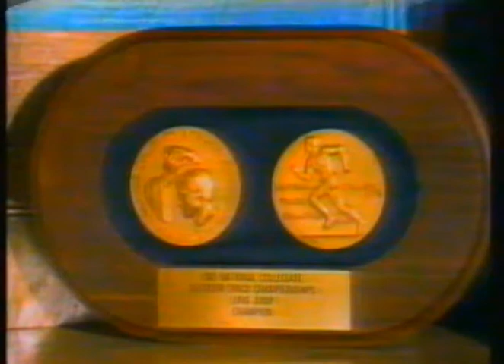Carl Lewis Profile, broadcast at the 1983 World Championship, where Carl Lewis won 3 Gold Medals.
Channel dedicated to Carl Lewis and the Biggest Stars of Athletics in History XX Century
Final
The final took place on August 8.

Wind: -0.3 m/s

Rank Name Nationality Time Notes
1st place, gold medalist(s) Carl Lewis  United States (USA) 10.07 CR
2nd place, silver medalist(s) Calvin Smith  United States (USA) 10.21
3rd place, bronze medalist(s) Emmit King  United States (USA) 10.24
4 Allan Wells  Great Britain & N.I. (GBR) 10.27
5 Juan Núñez  Dominican Republic (DOM) 10.29
6 Christian Haas  West Germany (FRG) 10.32
7 Paul Narracott  Australia (AUS) 10.33
8 Desai Williams  Canada (CAN) 10.36
Final
Rank Athlete Attempts Distance Note
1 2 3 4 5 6
1st place, gold medalist(s)  Carl Lewis (USA) 8.55 — 8.42 — — — 8.55 m CR
2nd place, silver medalist(s)  Jason Grimes (USA) 8.29 X 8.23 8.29 X 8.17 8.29 m
3rd place, bronze medalist(s)  Mike Conley (USA) X 8.06 X 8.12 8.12 X 8.12 m
4  László Szalma (HUN) X 7.93 X 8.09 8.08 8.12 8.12 m
5  Nenad Stekić (YUG) 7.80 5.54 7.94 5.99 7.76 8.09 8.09 m
6  Gary Honey (AUS) 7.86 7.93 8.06 X 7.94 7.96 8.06 m
7  Antonio Corgos (ESP) 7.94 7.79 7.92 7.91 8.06 X 8.06 m
8  Yusuf Alli (NGR) 7.89 X 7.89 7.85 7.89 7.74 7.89
Final
 United States (Emmit King, Willie Gault, Calvin Smith, Carl Lewis) 37.86 (WR)
 Italy (Stefano Tilli, Carlo Simionato, Pierfrancesco Pavoni, Pietro Mennea) 38.37 (NR)
 Soviet Union (Andrey Prokofyev, Nikolay Sidorov, Vladimir Muravyov, Viktor Bryzgin) 38.41
 East Germany (Andreas Knebel, Thomas Schröder, Jens Hübler, Frank Emmelmann) 38.51
 West Germany (Werner Bastians, Christian Haas, Jürgen Evers, Andreas Rizzi) 38.56
 Poland (Krzysztof Zwoliński, Zenon Licznerski, Czesław Prądzyński, Marian Woronin) 38.72
 Jamaica (George Walcott, Ray Stewart, Leroy Reid, Colin Bradford) 38.75
 France (Thierry Francois, Marc Gasparoni, Antoine Richard, Jean-Jacques Boussemart) 38.98